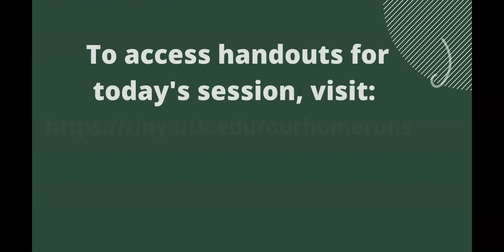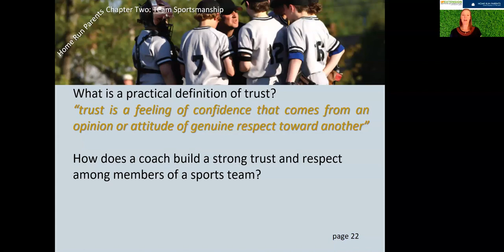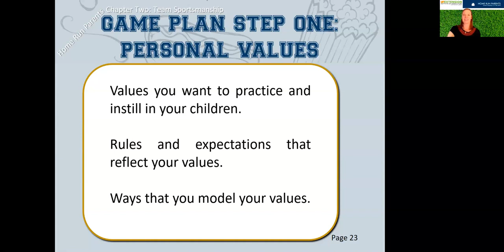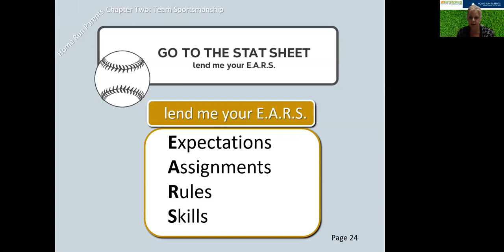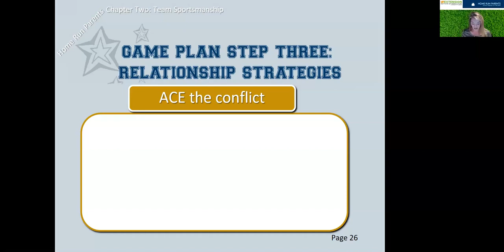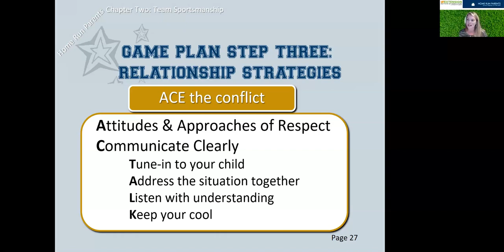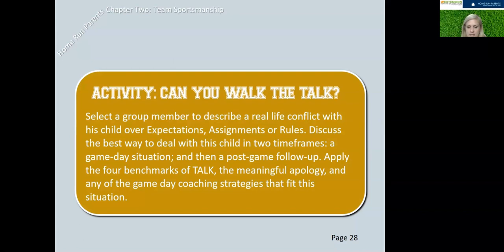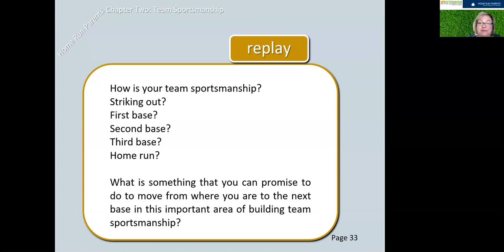"Our Home Runs for Parents” Session 2: Family Sportsmanship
Calling all parents, grandparents, foster parents, all caregivers. Enjoy watching our Free Virtual Webinar: “Our Home Runs for Parents” Session 2 of 5: Family Sportsmanship. Let’s Patch Up with our kids, what to do when trust is broken. Free handouts & family activities
Enter our drawing for a Free Family Fun Pack by completing the survey after viewing all 5 sessions